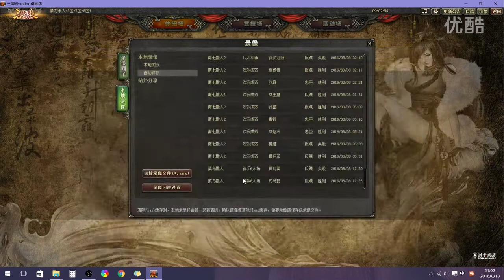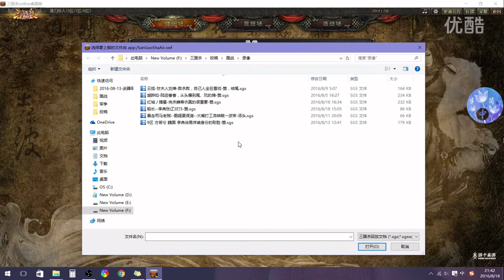国战，陆香香度势枭姬太可怕，完杀蝉逆境不虚请来么，王司徒解说三国杀 超清